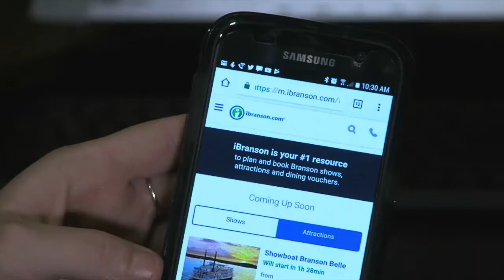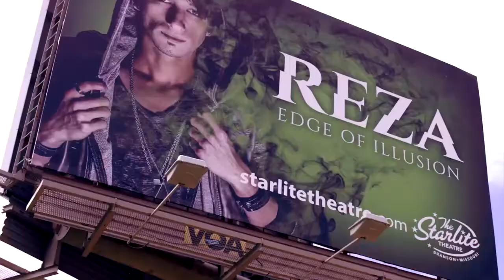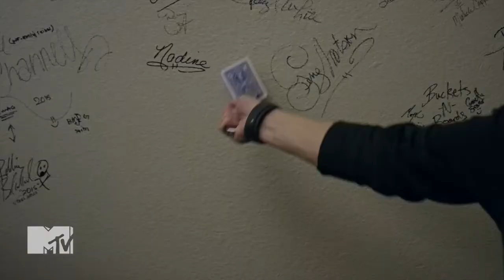Play Branson Interviews REZA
Play Branson Interviews world-famous, touring illusionist, REZA!